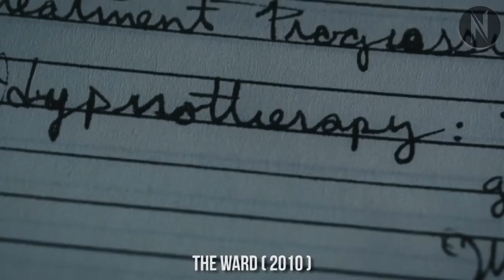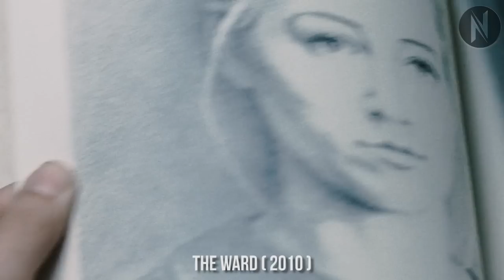Girl Gets Trapped In A Mental Hospital, Suddenly Other Girls In the Facility Start To Vanish